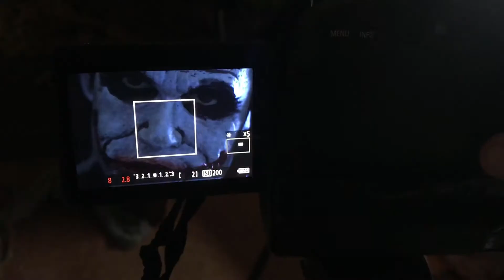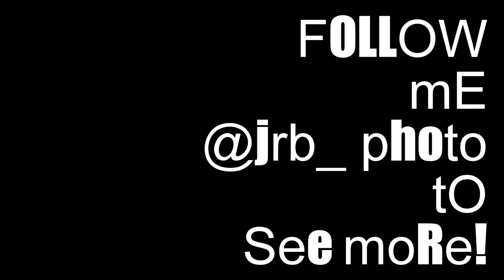TOY PHOTO AWARDS - Sixth Collection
Working on my entries into the International Toy Photography contest!

(SIXTH COLLECTION)

To see previous entries and also some BTS, please visit me on Instagram

FOLLOW ME BELOW TO SEE MORE!